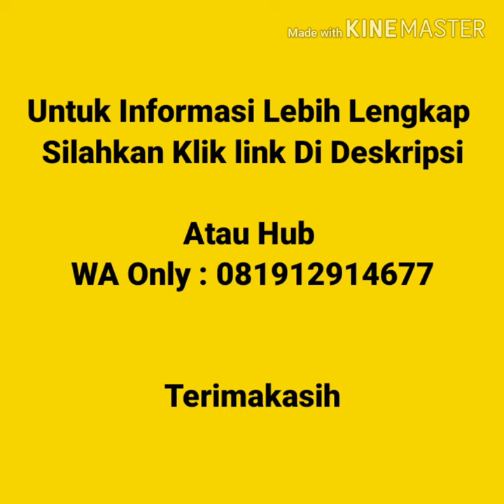Jual Kaos Polos Murah Sulawesi Utara | WA 081912914677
Jual Kaos Polos Murah Di Sulawesi Utara  Kaos polos lengan pendek, kaos polos lengan panjang, vneck lengan pendek, vneck lengan panjang, wangki polo  shirt